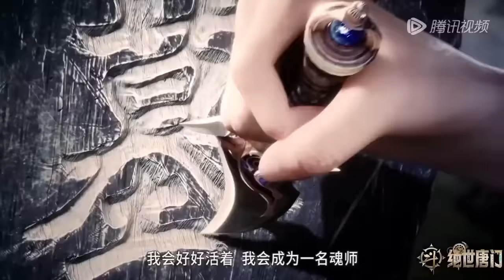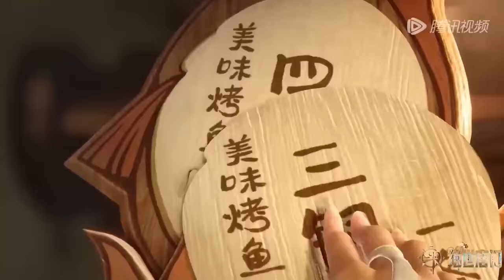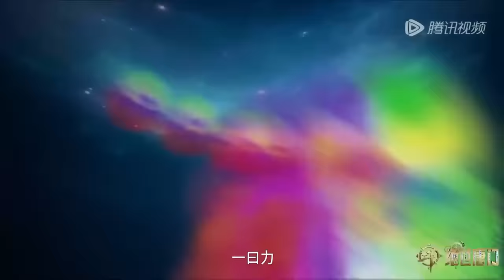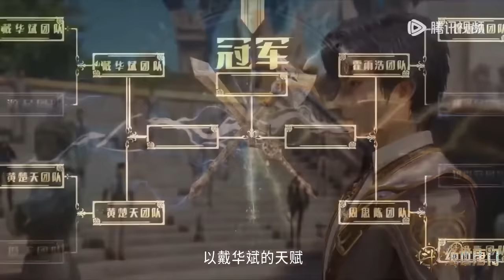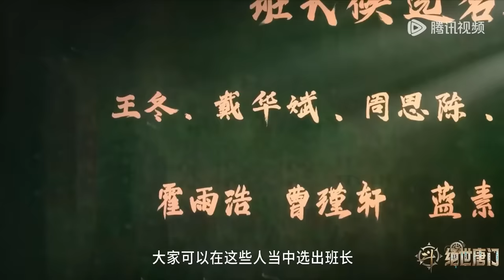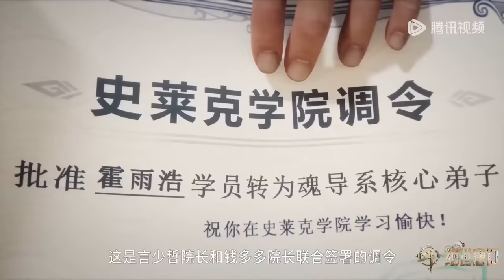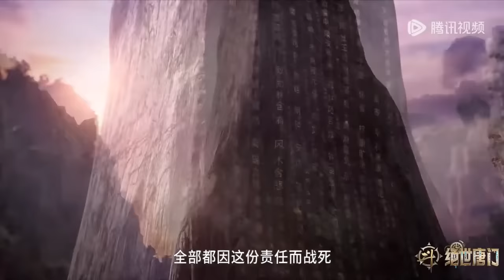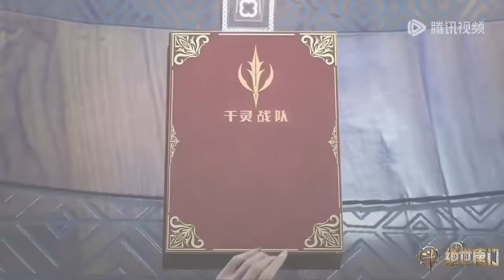💥《斗罗大陆Ⅱ绝世唐门》 Soul Land 2: The Peerless Tang Clan | EP01-EP40 Full Version | 💑MUTI SUB | Donghua